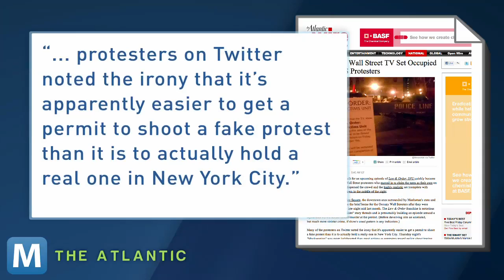OWS Protesters 'Mockupy' Law & Order SVU Set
Occupy Wall Street protesters occupied a TV set depicting the Occupy movement.  They organized the march via Twitter with the hashtag 'mockupy.'